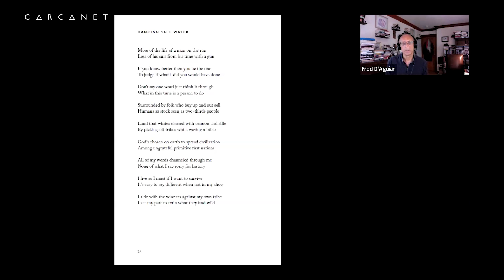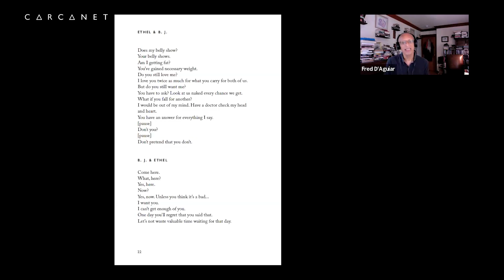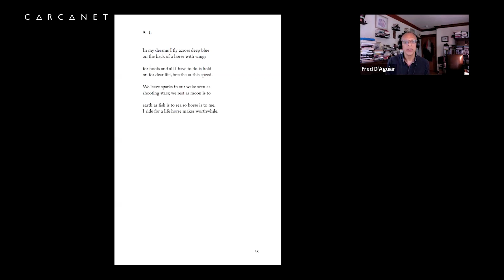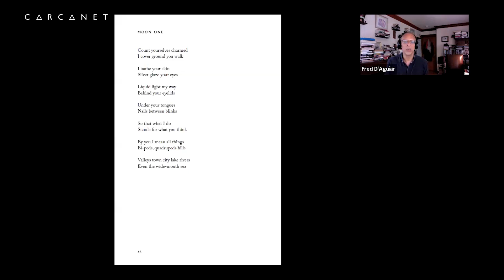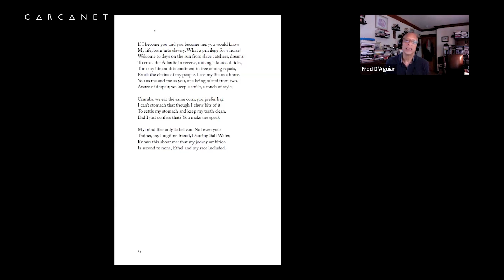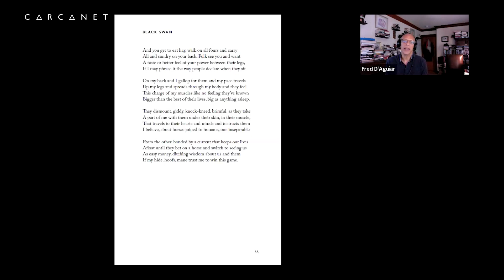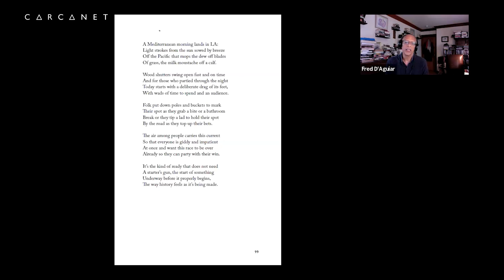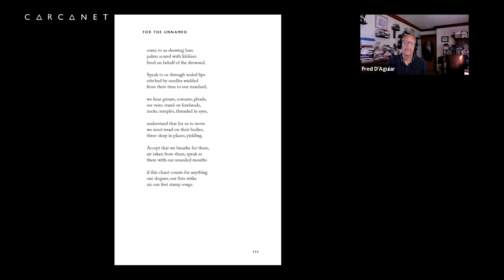For the Unnamed by Fred D'Aguiar: Online Book Launch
The recording of the online book launch held for For the Unnamed, the latest Carcanet collection by Fred D'Aguiar, hosted by André Naffis-Sahely on 30th August 2023.